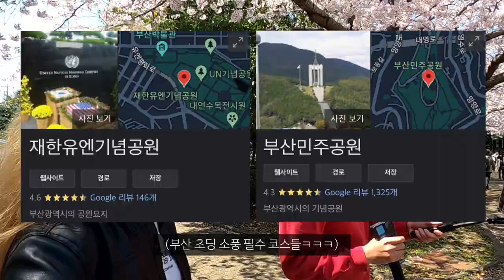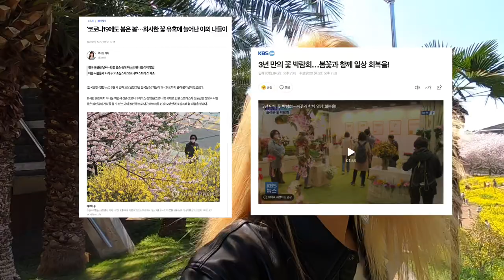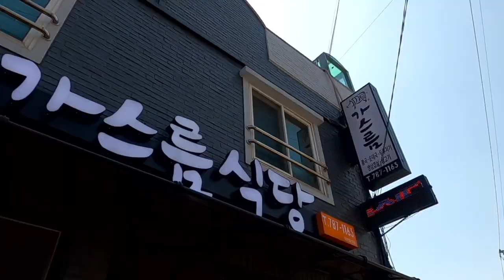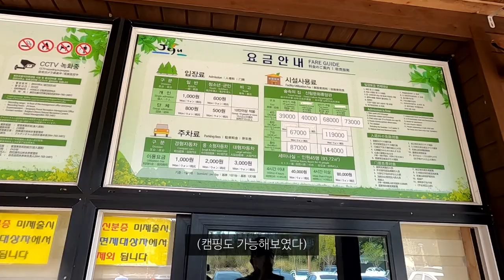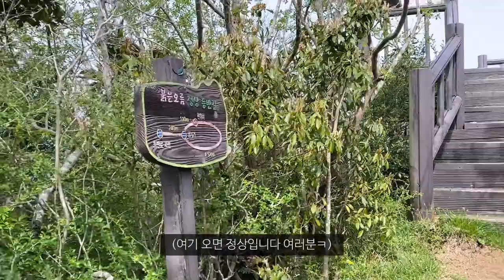30대 제주 게하 스텝의 봄나들이로 삭막해진 인생의 재미찾기_국내(3)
* 함께한 제주도민: @jejueddy
내년 벚꽃을 기다리묘~_~